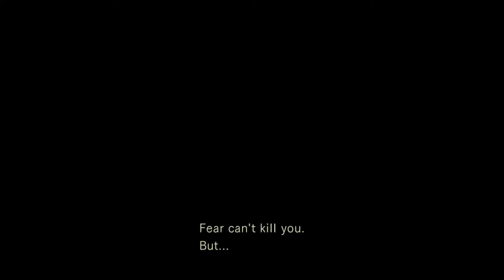I don't know why you're not just killin' it | Resident Evil part 4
SO JILL DIED... for the first time that I can recall, I didn't get saved by Barry. What did I do wrong? Did I wait too long? Oh well, guess we'll get the shotgun the less fun way!
It quickly becomes a shit show after the Dog Whistle is used. I repeat: SHIT SHOW.

00:00 - Intro
05:25 - Headshot!
12:13 - Check this out
15:15 - Death + Redoing things
20:28 - Plans have changed